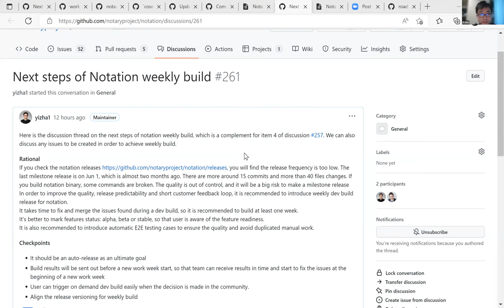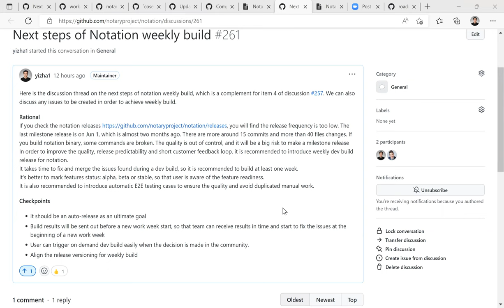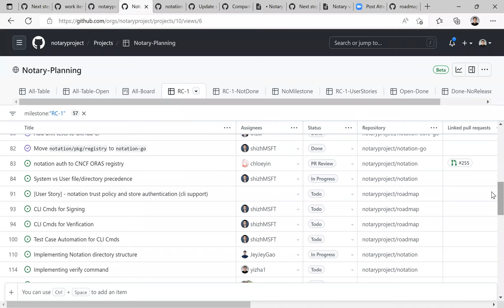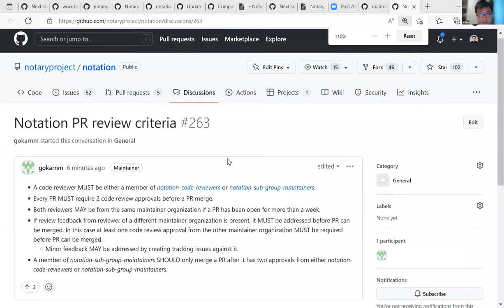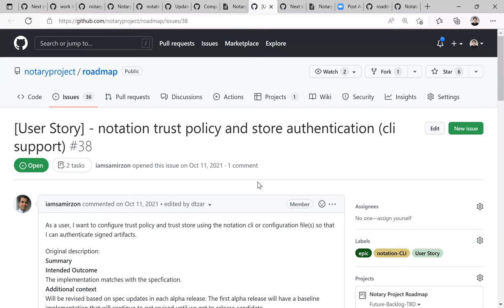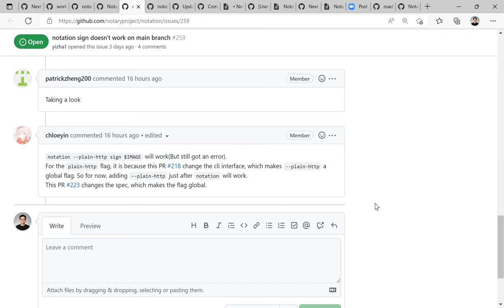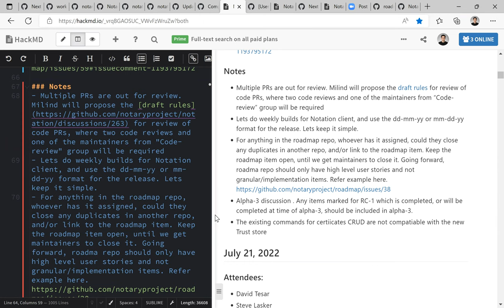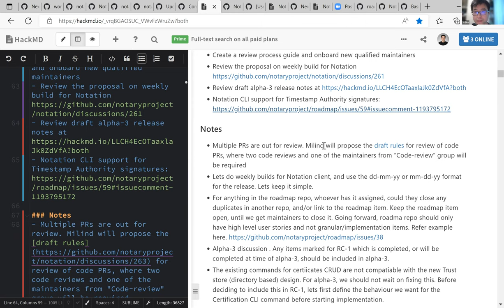CNCF Notary Project Meeting 2022 07 25